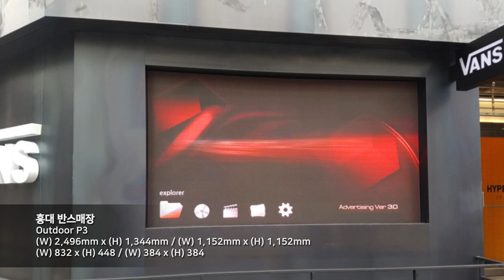[RCH] 홍대 반스매장 (VANS store in Hongdae LED display)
[Specification]

Display Size: (W) 2,496mm x (H) 1,344mm / 1,152mm x (H) 1,152mm
Resolution: (W) 832mm x (H) 448mm / (W) 384mm x (H) 384mm